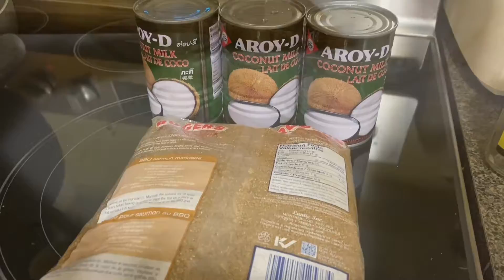Ube Biko w/ langka recipe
Engredient:

5 cups Malagkit na rice
3 cans coconut milk
2 cups brown sugar
2 tsp ube flavouring

Topping:

1 can coconut milk for latik
 1/4 cup langka

Free heat 350 f
Bake for 30 minute